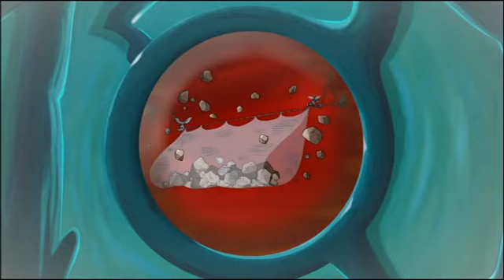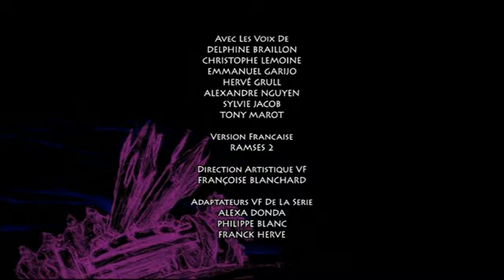Gormiti 2008 episode 14 greek